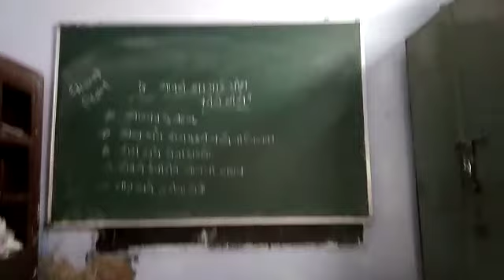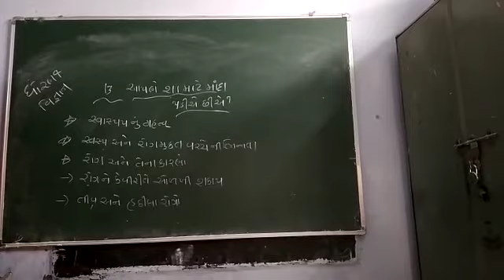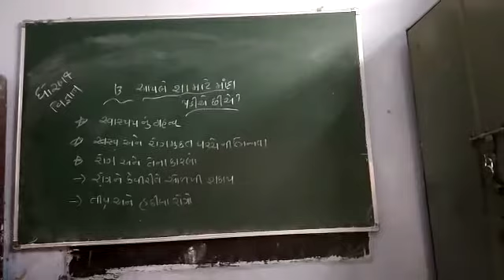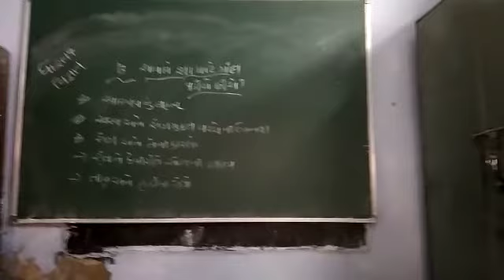25 August 2020(2)